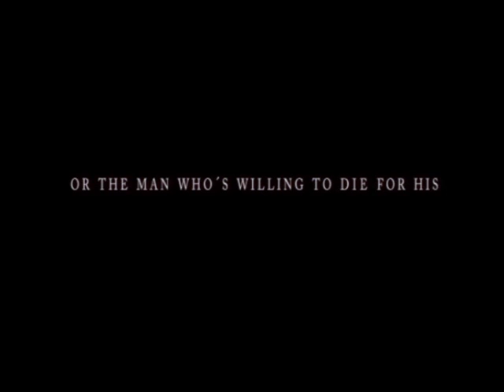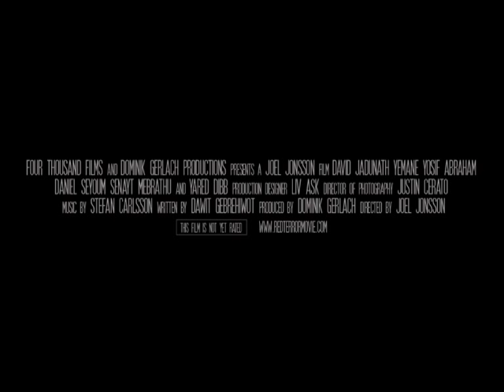Red Terror Official Trailer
Official trailer for Red Terror. A short film set in Ethiopia during the Red Terror era. The real film is 18 minutes long.